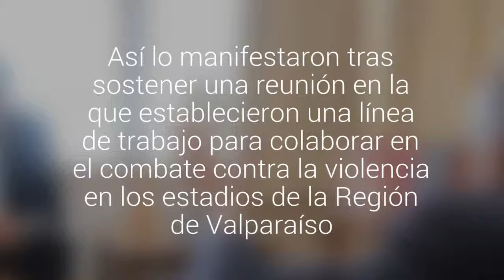Intendente Aldoney y presidente de Everton quieren que el fútbol vuelva a ser una fiesta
Así lo manifestaron tras sostener una reunión en la que establecieron una línea de trabajo para colaborar en el combate contra la violencia en los estadios de la Región de Valparaíso.